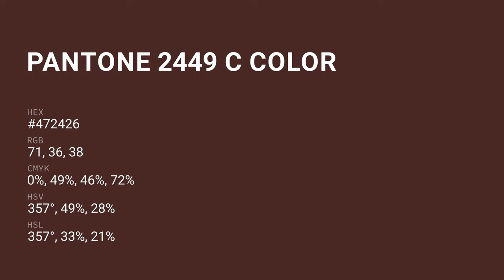color #472426 hex color - Red color - Cool color 472426